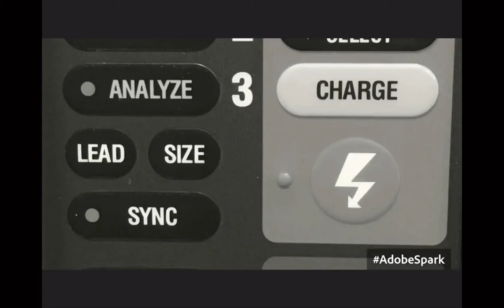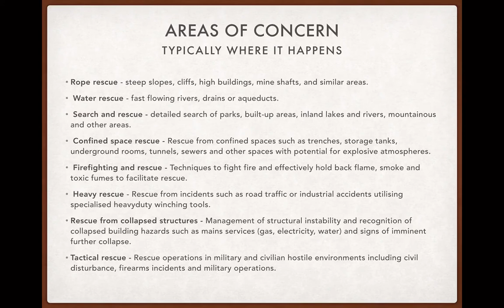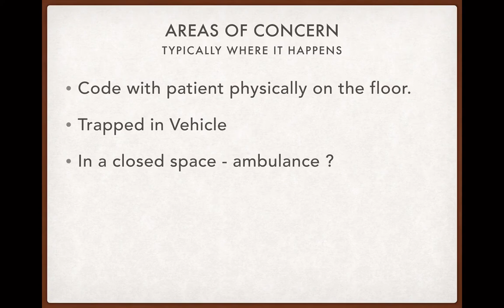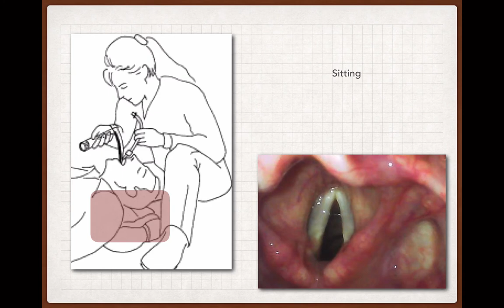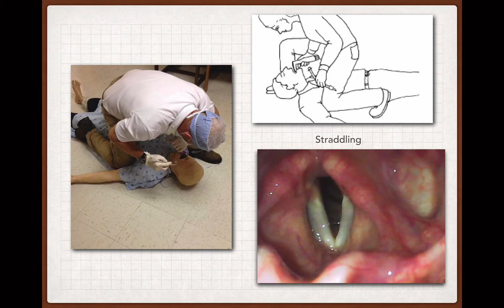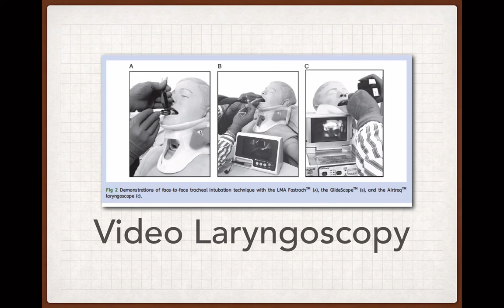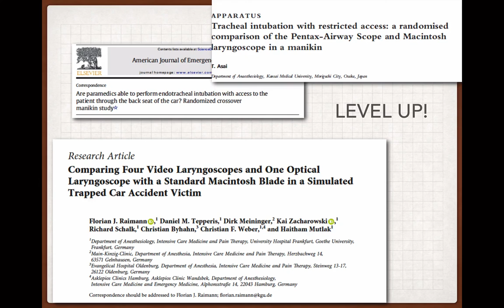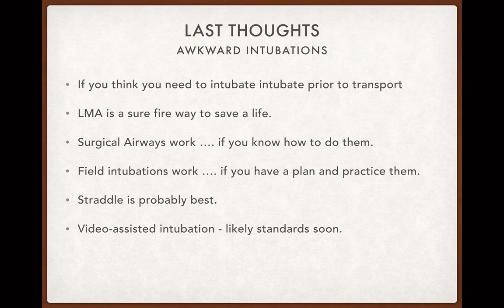The Surge Podcast Episode 11: Intubating on the ground, in the car and in tight spaces.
Ever wondered how to set up for an intubation in low light? or in a car crash.? This is todays topic.